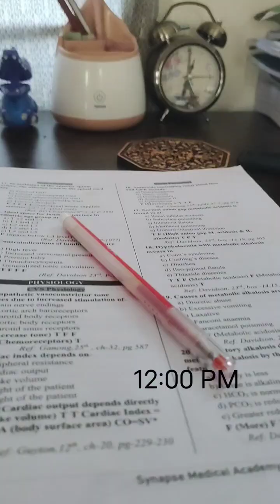2 years old baby's daily routine.